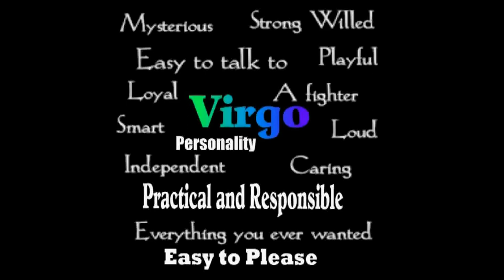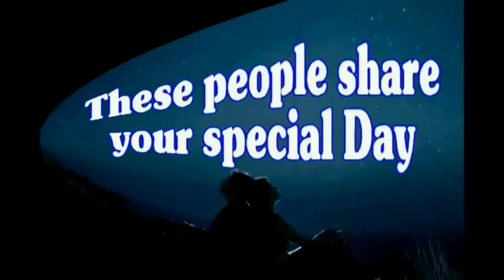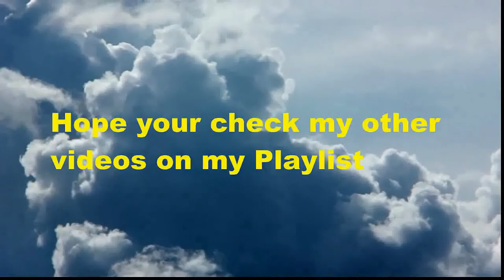Birthday Journey September 5 (music)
Birthday Message--FREE--Celebrate your Birthday Sept 5 through time. Journey through historical events, see your horoscope and famous people who share your Birthday day. GREAT way to send Birthday wishes to all your internet FRIENDS just copy and paste